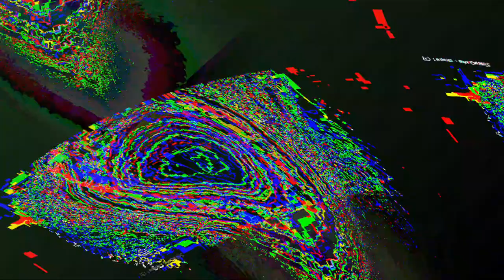[EPILEPSY WARNING] Movie 23 05 31 15h58m23s *Photosensitivity Warning*